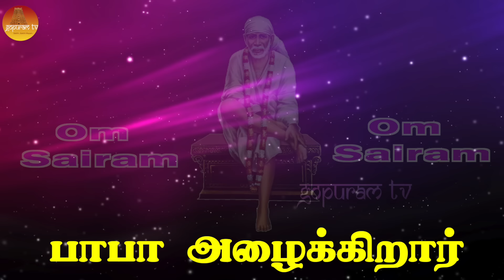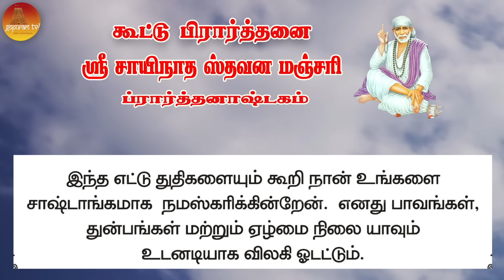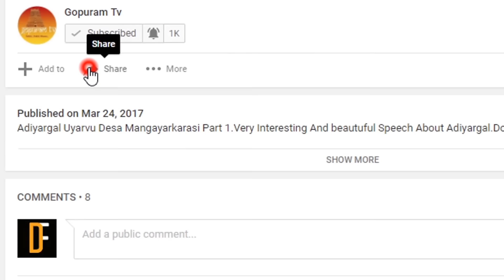பாபா அழைக்கிறார், பொன் மொழிகள் ,கூட்டு பிரார்த்தனை , தியானம் Baba azhaikirar Episode 528 |Gopuram Tv